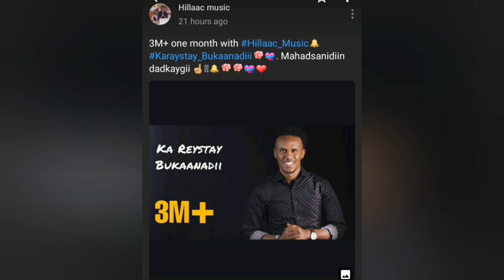Daawo Mucjisada Fanka Nimcaan Abdirahman Hassan Hilaac 2020